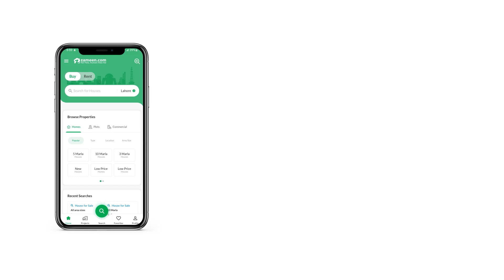100 SQYD HOUSE FOR SALE IN PHASE 7 EXTENSION DHA DEFENCE KARACHI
Phase 7 Ext
3 Bedrooms With Attached bath
Drawing Room
Dining room
Study room
100 SQyard
Demand 3 Cror 70 Lac At a price like this, the House is the best option. It's never too late to own your home, so take that decision by choosing from our many available for sale property options. A 100 Square Yards property is well-suited for all your needs. With the top-notch facilities available at the highly affordable price of Rs. 37,000,000, this is an opportunity you must avail. The end users find DHA Phase 7 Extension the best place to meet their varying needs. Beautiful neighbourhoods and access to facilities nearby, Karachi is a good choice for living.

A well-fitted powder room is one of the best features of this residence.
Adopt a healthier lifestyle by using the steam room facility that comes with the House.
Now you can throw barbeque parties with ease with a dedicated barbeque area that comes with the House.
With central air-conditioning your House stays cool at all times.
A well-lit, open-space lounge is perfect for family discussions and gatherings.

Please call for further queries.